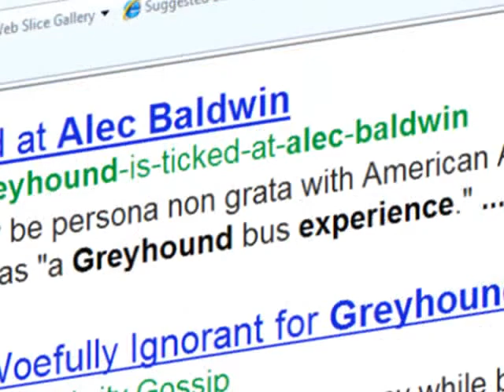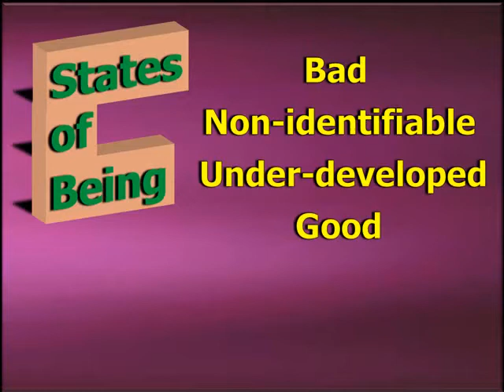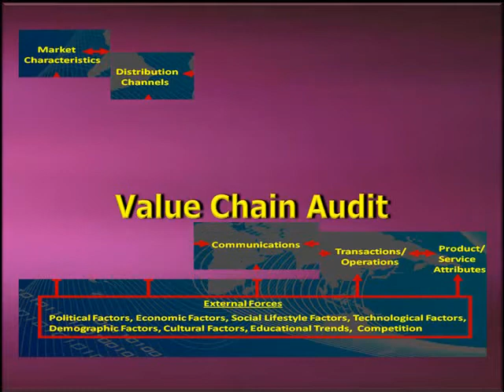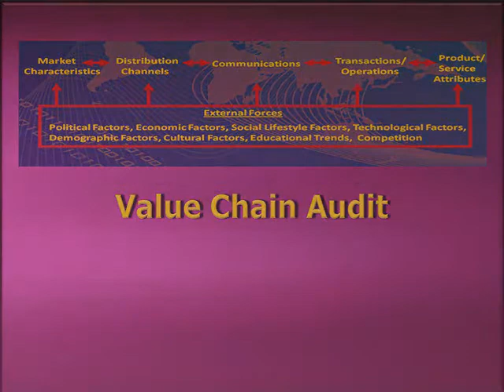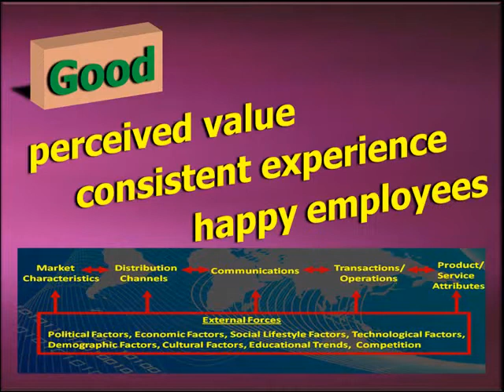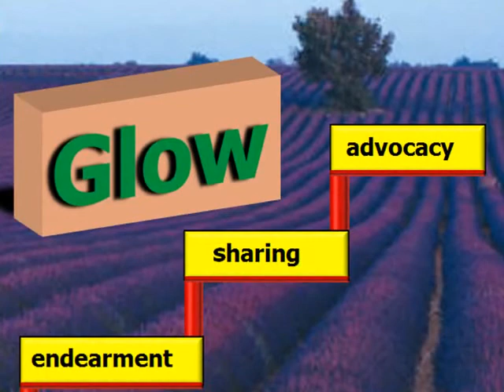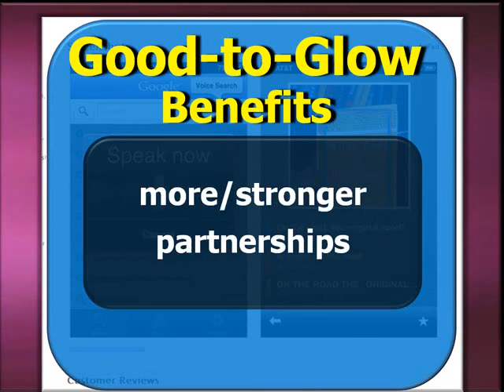Brand_Management_part2.mp4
What is a brand?

Well, quite simply, it's what people think when they think about your enterprise.  And let's be clear, every enterprise, from the very largest to the very smallest, has a brand image -- if not by design then by default.

Brand management seeks to create a brand image by design rather than let it happen by default.  Since every enterprise has a brand image, it stands to reason that each and every one should work on managing it.  And not only that, but do it with vigilance... and vigor.  Always remember, it's a two-part responsibility: you must build it up...and you must also protect it.

Consider, for instance, the circumstance Greyhound President and CEO Dave Leach got thrust into after the actor Alec Baldwin compared American Airlines to "a Greyhound bus experience."  This quip left little doubt about what Mr. Baldwin thinks when he thinks Greyhound.  Even worse for the bus company, however, he said it in a public forum.

With no time to lose, Mr. Leach immediately came to the defense of the Greyhound brand for the sake of doing damage control.  To his credit, he issued an open letter to the actor in which he admitted to some challenges in the past, but also insisted they have since been addressed and repaired.  He then invited the actor to ride with him from New York to Boston to experience the brand as it exists today.

This kind of response is a prime example of brand management at work.  It could yet become one of the better things to happen to the Greyhound brand in a long, long while.

Watch the video and learn more!